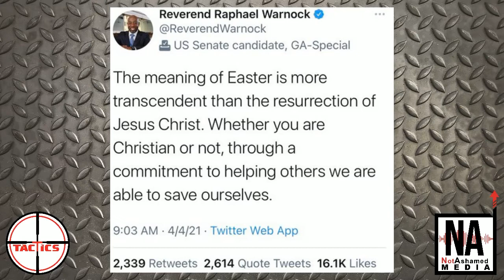DDoS- Sen. Warnock Says We Don't Need Jesus Because We Can Save Ourselves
On Easter Sunday, Democrat Senator Raphael Warnock (who is supposed to be a Christian minister) of Georgia says that Easter "transcends" the resurrection of Jesus Christ because people can save themselves.